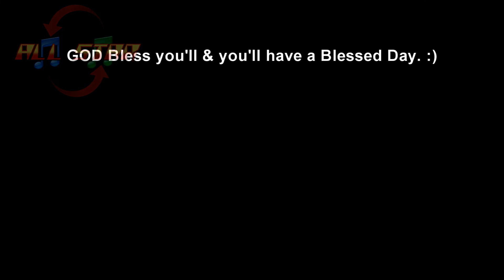Hot Wheels Unleashed Remake-2018 HW Motors Mountain Mauler BAJA BUGGY Jungle Rally 5 Pack